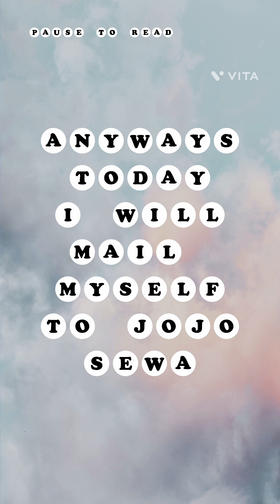Get ready to pee your pants